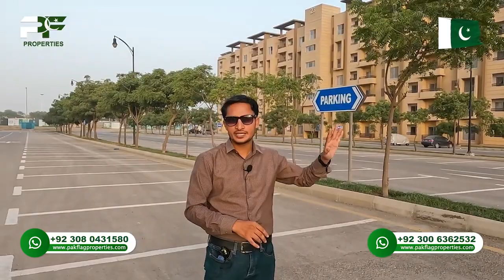Bahria Apartments Vs GM Icon Comparative Analysis By Asad Ullah Bahria Town Karachi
Pak Flag Properties is a pioneer in Pakistan Real Estate and offers an excellent platform for real estate buyers and sellers in Pakistan and around the world.
Not only will you receive high-quality and competent service from us, but you will also benefit from the knowledge and experience we bring to our customers. Our team adheres to an exceptional business morals model.

You can rely on us to provide you with the most precise and insightful counselling and advice regarding purchasing or selling any property in Bahria Town.
We are here to assist you! Contact our specialized Bahria Town Karachi team of experts for unbiased and honest property buying or selling advice and you will be safe with the PF Properties Team.